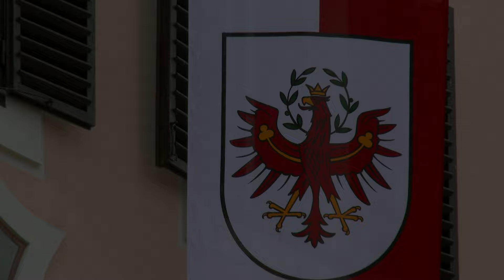Bezirksmusikfest in Rattenberg - Tirol 2017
Sternmarsch und anschließender Aufmarsch der Musikkapellen vom Musikbund Rattenberg und Umgebung durch die Stadt Rattenberg in Tirol bei Kufstein.

Teilnehmende Musikkapellen:

Bundesmusikkapelle Kramsach 03:55
Stadtmusikkapelle Rattenberg - Radfeld 04:20
Bundesmusikkapelle Kundl - 05:05
Bundesmusikkapelle Mühltal / Thierbach - 05:40
Bundesmusikkapelle Oberau - 06:15
Marktmusikkapelle Brixlegg - 06:45
Bundesmusikkapelle Mariatal - 07:18
Bundesmusikkapelle Auffach - 07:50
Bundesmusikkapelle Steinberg am Rofan - 08:30
Bundesmusikkapelle Strass im Zillertal - 09:00
Bundesmusikkapelle Alpbach - 09:25
Bundesmusikkapelle Reith im Alpbachtal - 09:55
Bundesmusikkapelle Breitenbach am Inn - 10:40
Bundesmusikkapelle Brandenberg - 11:25
Bundesmusikkapelle Bruck am Ziller - 12:00
Bundesmusikkapelle Münster - 12:30